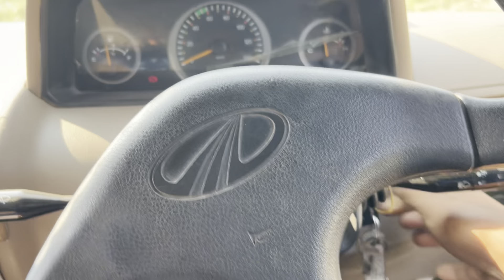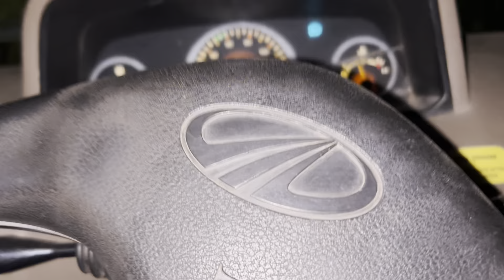બહુજ ખરાબ રસ્તો😩... | આજે નીલગીરીના લાકડા ભરવા ગયા 🙆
Engineer saheb ka vlog
Engineer saheb no vlog
Engineer saheb
Gujarati vlog
Gujarat ka vlog
Gujarat ka vlogger
Gujarati ma vlog
Gujarati
ES Vlog
Alex vlog
wood Transport
lakda transport
khetikam no vlog
alpesh vlog
desi vlog
daily vlog
daily vlogger
tapi vlog
jk paper
jk paper company
paper kaise banta hai
how to make paper
paper ro-material
paper kaise banta hai company me
paper ka kachha material
chain saw machine
pal finger machine
Hydra machine
heavy excavator
pushpa movie scene
me jhukega nahi sala
puspa puspa raj me jhukega nahi sala
Mahindra pickup loading test
Mahindra pickup kitna vajan kichta hai
village nature
paper making Plant
clutch plate damage
clutch plate damage Thay gay
Mahindra Bolero ni Clutch plate Damage
Mahindra Bolero ni navi Clutch plate
farming nature
niligiri wood
subabool wood
eucalyptus wood
Bamboo tree
tata truck
Ashok Leyland
tempo
nature
river nature
Gav ka nazara
songadh ka vloger
Mahindra Bolero pickup
Mahindra bolero
Mahindra
surat ka vloger
khetiwadi
khedut
eucalyptus wood Cutting
niligiri na lakda cutting and loading
niligiri na lakda loading
Mahindra pickup off road test
Mahindra pickup overload
Mahindra pickup stunt
pickup stunt
overload pickup

મારો વિડિયો નિહાળવા બદલ આભાર 🙏🏼